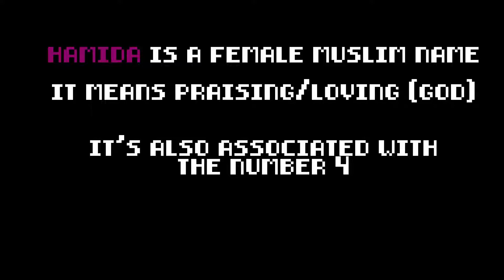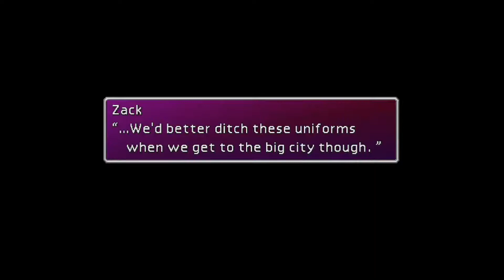The Weaponsmith {FFVII New Threat Mod Playthrough - Part 96}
Hi everybody and welcome to the Final Fantasy 7 New Threat Mod!
This Mod is made by SegaChief and is a shake up of the old playstation game by Square Enix, ramping up the enemies, adding new abilities and beefing the game for a challenging experience.

If you have the stones for it and want to have a go the Mod can be found here: